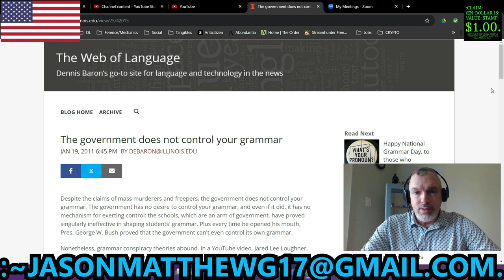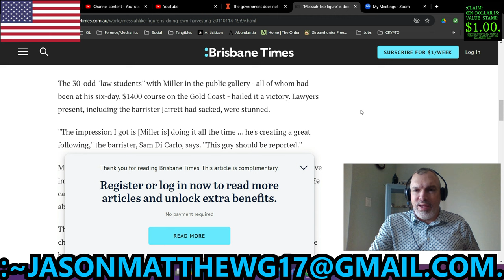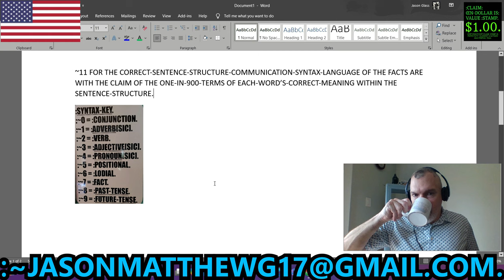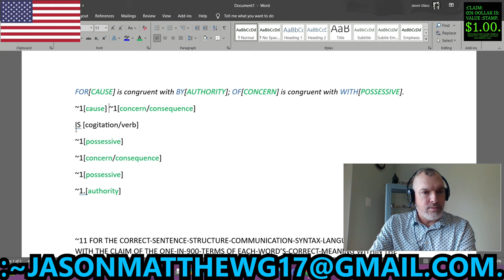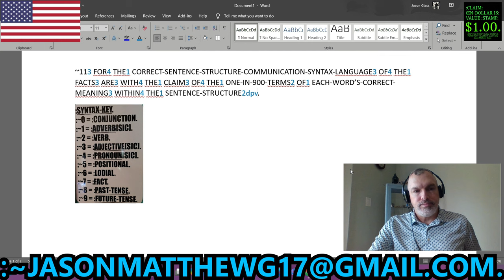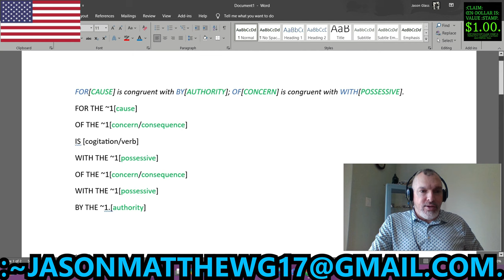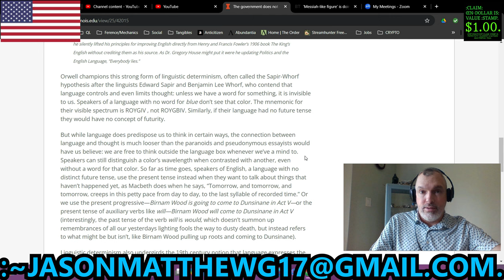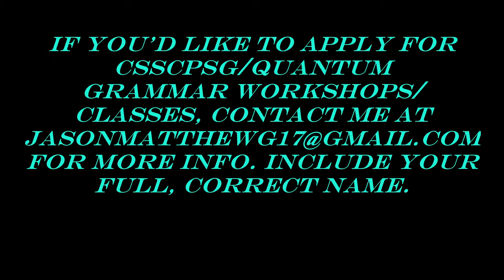:C.-B.-G.-BROADCAST-~64[A " Reaction" To... "Dennis Baron, University of Illinois!"].